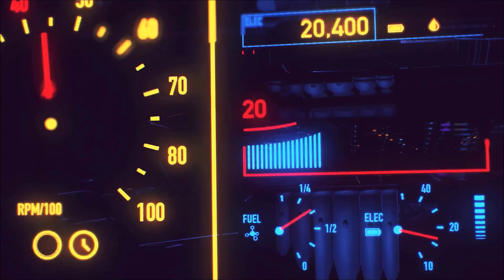GUANDIANS OF THE GALAXY #18 : HANNO PRESO ANCHE COSMO